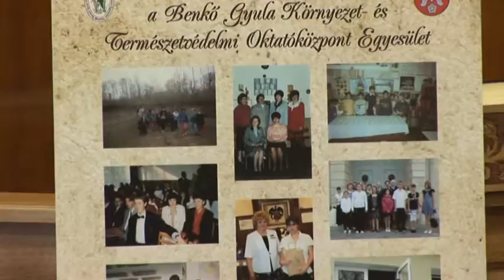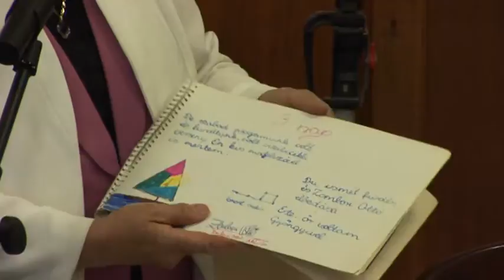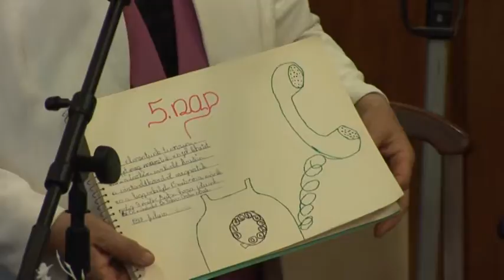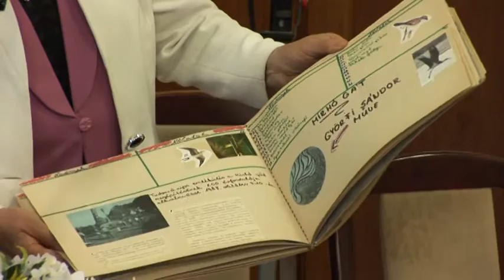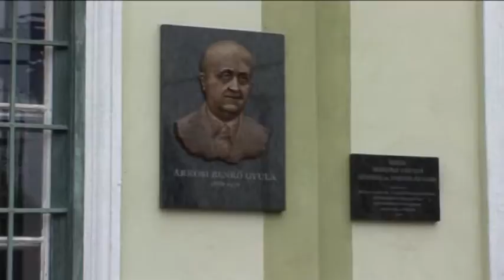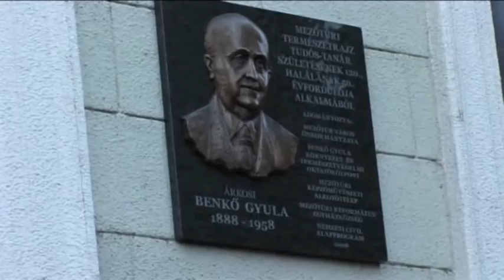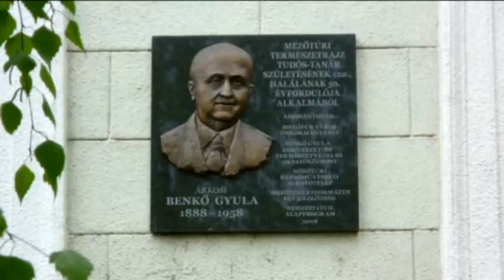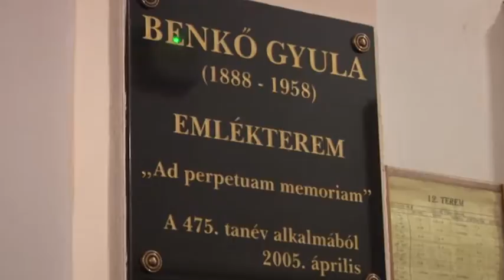Benkő Gyula Oktatóközpont 30 éve a környezeti nevelés szolgálatában